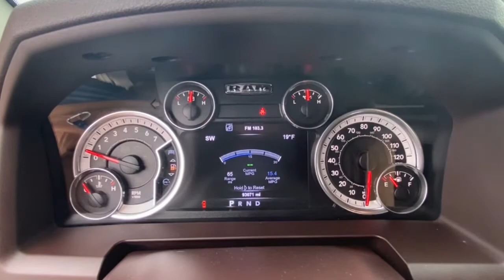2015 Ram 1500 Vicksburg, Kalamazoo, Schoolcraft, Three Rivers, Paw Paw, MI V5944TA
Beige Used 2015 Ram 1500 available in Vicksburg, Michigan at Vicksburg Chrysler. Servicing the Kalamazoo, Schoolcraft, Three Rivers, Paw Paw, MI area.
2015 Ram 1500 Big Horn - Stock#: V5944TA - VIN#: 1C6RR7LT9FS665432

Vicksburg Chrysler
13475 Portage Rd

Recent Arrival!brbrbr***FREE LIFETIME WARRANTY Vicksburg CDJR Exclusive! SEE DEALER FOR FULL DETAILS!*** FREE Engine Warranty with purchase of Pre-Owned Vehicle...Vicksburg Chrysler Dodge Jeep RAM... the ONLY Dealer in Southwest Michigan with THIS EXCLUSIVE Engine for Life PROMISE!brbrAt Vicksburg CDJR - We Take Our Internet Business Very Seriously! We are MORE than a small town dealer. We make car buying the way it should be: FUN INFORMATIVE AND FAIR! Get ready to ENJOY the car buying experience just as much as you do your new car when we will roll out our famous RED CARPET treatment!brPrice cannot be combined with other offers see dealer for details.